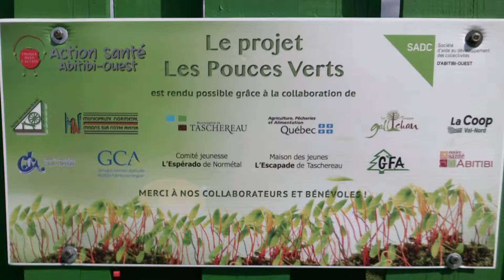Projet Les Pouces Verts | SADC d'Abitibi-Ouest - Gala Excell'Or 2016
Finaliste dans la catégorie "projet communautaire et événement" du Gala Excell'Or 2016 de la Chambre de commerce et d'industrie d'Abitibi-Ouest.

Le projet de production de jardins Les pouces verts  piloté par la SADC d’Abitibi-Ouest  en collaboration avec Action santé d'Abitibi-Ouest et les intervenants des six localités concernées, a permis à plus de 400 jeunes âgés entre 6 et 13 ans de vivre une expérience entrepreneuriale en lien avec le jardinage.  Allant de la conception du projet à la gestion de l’ensemble des activités soit la fabrication de bacs, les semences, l’entretien, la récolte, jusqu’à la réalisation de recettes et la consommation des fruits et légumes, les jeunes ont pu vivre une expérience sociale et entrepreneuriale significative promouvant les saines habitudes de vie.

Les Pouces verts : une influence certaine chez nos jeunes pour renforcer les valeurs entrepreneuriales et les saines habitudes de vie.